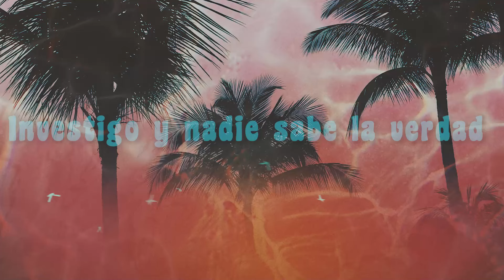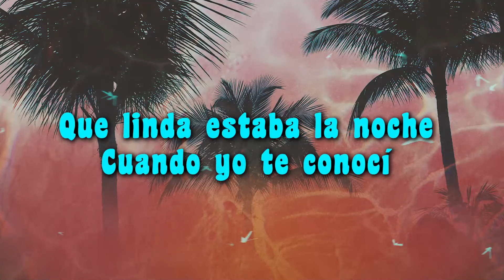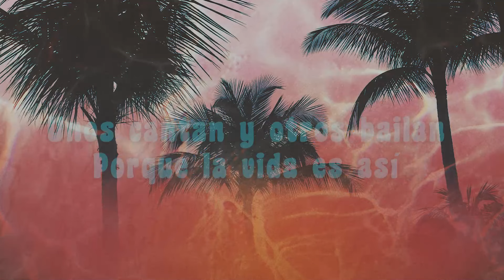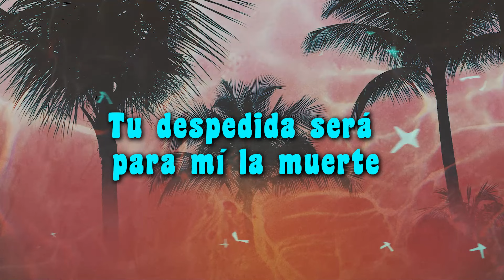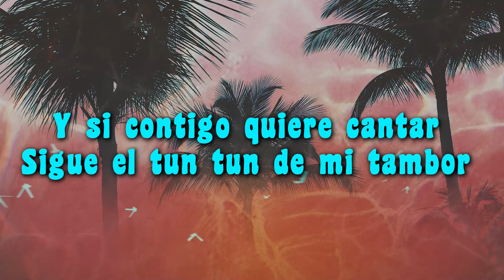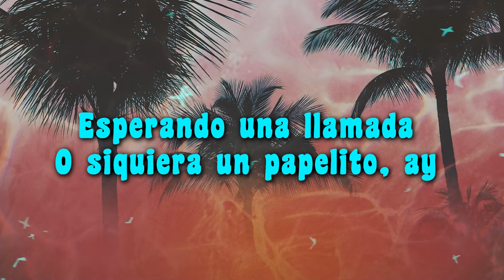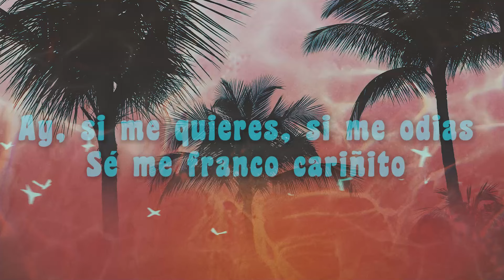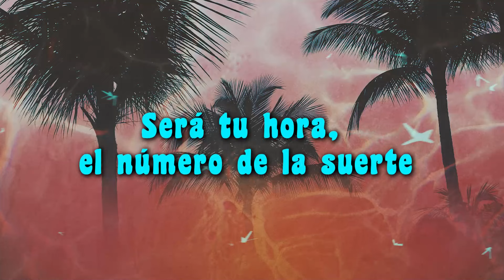Los Siete Latinos - Popurrí Del Siete Ft. Juan Carlos Tapia "@paletomusic" (Video Lyric)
Si quieres que los brujitos vayan hasta tu evento contáctanos al 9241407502 con el Lic. Eduardo Hernández.☎📞

Los Siete Latinos - Popurrí Del Siete:  El Siete/El Pasado Ya Pasó/Regresa Pronto/Carnaval Del Amor/Esperando Una Llamada/El Siete Ft. Juan Carlos Tapia "@paletomusic"   (Video Lyric)

Letra Popurrí Del Siete (El Siete / El Pasado Ya Pasó / Regresa Pronto / Carnaval Del Amor / Esperando Una Llamada / El Siete) – Los Siete Latinos

Qué misterio, qué misterio qué tendrá

Qué tendrá el número siete

Qué será, qué será qué será ay

Investigo y nadie sabe la verdad

Qué misterio qué misterio tata Dios

Le pusiste al número siete

Qué será, qué será, qué será

Será tu hora, el número de la suerte

Estos son Los Siete Latinos

Siete son las maravillas del mundo

Siete son las mujeres para uno

Siete son las notas de mi guitarra

Siete son las vidas del gato

Siete son las plagas de Egipto

Siete son las parejas de Noé

Siete son señor del Apocalipsis

Siete son los mares del universo

Qué linda estaba la noche

Cuando yo te conocí

Cuando bailamos la cumbia

Qué momento tan feliz

El pasado ya pasó

El presente hay que vivir

Y el pasado ya pasó

Unos cantan y otros bailan

Porque la vida es así

Mi gatito está llorando

Mañana me toca a mí

Estoy muy triste, estoy muy triste

Sé que te vas lejos de aquí

Regresa pronto mi amor, regresa pronto

Que yo sin ti no sé vivir

Y mi corazón llorará

Llorará, llorará, llorará

Llorará, llorará, llorará

Te harán la fiesta de despedida

Me lo contó tu confidente

Desde ese día mi amor

Mi alma está triste

Tu despedida será para mí la muerte

Llorará, llorará, llorará

Llorará, llorará, llorará

Traigo en mi tambor

Hay mucha alegría

Olvida las penas, muere el dolor

Noche tu angustia, viva el amor

Con el tun, tun de mi tambor

Doy alegría a tu corazón

Y si contigo quiere cantar

Sigue el tun, tun de mi tambor

Te fijarás que el carnaval

Es puritito purito amor

Carnaval del amor

Batalla y flores

Tambor y flores

Batalla y flores

Tambor y flores

Batalla y flores

Tambor y flores

Batalla y flores

Tambor y flores

Esperando una llamada

O siquiera un papelito ay

Esperando una llamada

O siquiera un papelito

Yo pensé que me olvidabas

Dime porque este silencio mi amorcito

Ay si me quieres, si me odias

Se me planta un cariñito